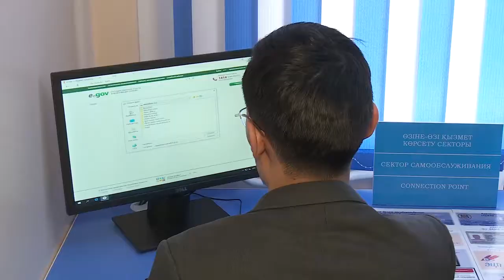Центр госуслуг открыли в Костанае